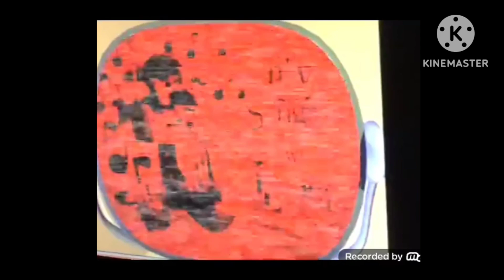bubble guppies 666.EXE commercial zombie food